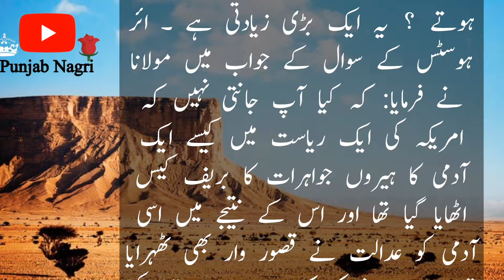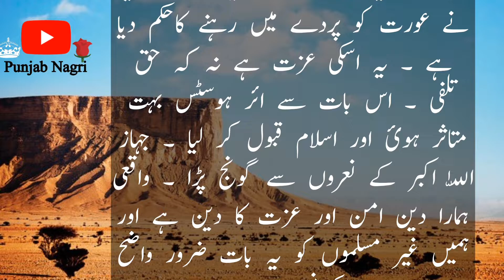Amrecan AirHostis ka islam qabol.krny ka sacha waqia!PunjabNagri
Amrecan Air hostis ka islam qabol.krny ka sacha waqia!PunjabNagri urdustory moral ‎@1islamic Studio rohailvoice urdu islamic khatoon Islam qabol krny ka waqia Amrecan hatimtai #